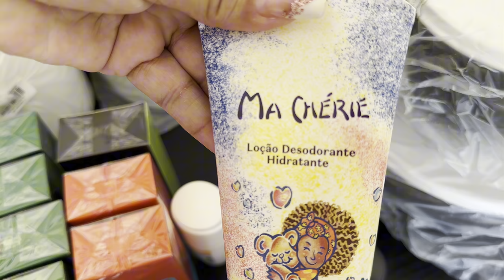Faxina completa 🏡faxinei decorei casa mãe|ultima faxina 2023|banheiro cheiroso casalimpa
Faxina completa 🏡faxinei decorei casa mãe|última faxina 2023 |banheiro cheiroso casalimpa

Hoje pessoal fiz faxina completa casa faxina completa casa mãe faxinei decorei casa 🏡 banheiro cheiroso ❤️casa toda limpa última faxina 2023 faxina pesadona no banheiro faxinei decorei o banheiro casa toda faxinada espero muito que tenham gostado de mim acompanhar ❤️❤️

No meu canal pessoal eu posta minha rotina de mãe e dona casa, faxina na casa, limpeza e organização da casa, comprinhas pro lar, tour na loja Havan, comprinhas pra casa, manutenção limpeza da casa, faxina completa, faxina na casa e decoração,faxinei decorei o lar, faxina na cozinha pequena, um pouco da minha vida aqui no nosso canal 🙏😘